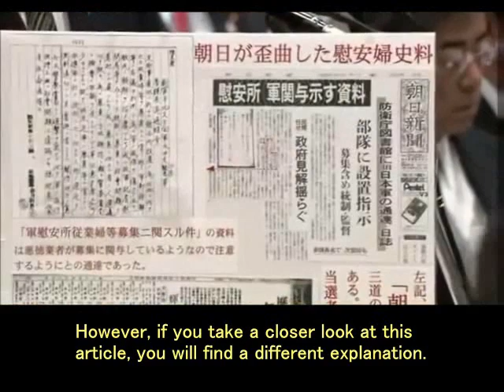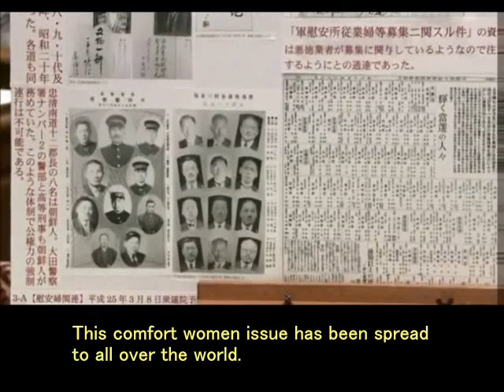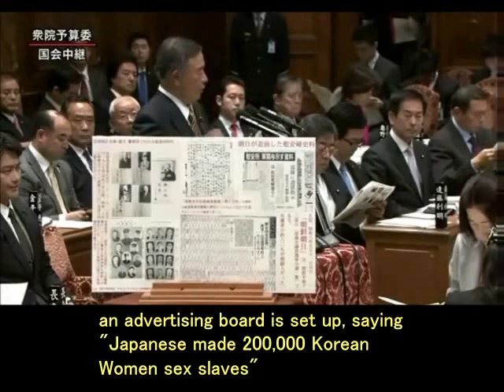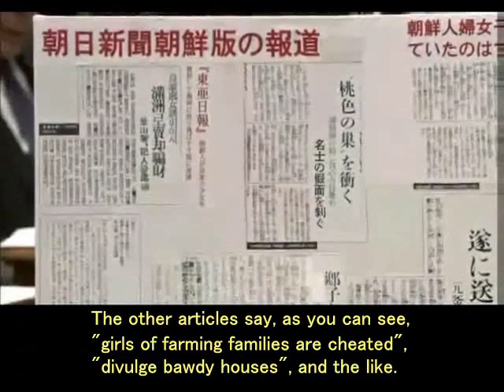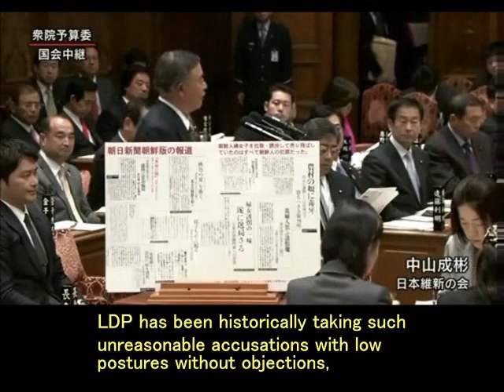Nariaki NAKAYAMA_2013.3.8-2_Narration 『This was not truth that comfort women were yanked forcibly 』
中山成彬　議員国会質疑動画2013年3月8日-従軍慰安婦編、英語字幕付き。
皆様、従軍慰安婦問題の真相に切り込んだ、この中山議員の質疑に英語字幕を
画面のぎこちなさも改善しました。
ぜひ、この動画をどんどん世界中に拡散して下さい。

・This was not truth that comfort women were yanked forcibly.
・Comfort women were mere prostitute.

Questions by Congressman Nakayama at the Diet on March 8, 2013
This write-up is the English translation of the transcription in Japanese made by
Twitter Name Annna_In_The_Mountain (@nothing_is_easy)

【英語字幕　ナレーション付きをバイリンガル版にバージョンアップ！！】

マスタ音量コントローラで、音量バランスバーを右に移動すると日本語、
左に移動すると英語になります。
『日本が朝鮮半島を近代化した（日本が韓国に学校・病院を作り、鉄道を敷設した）』